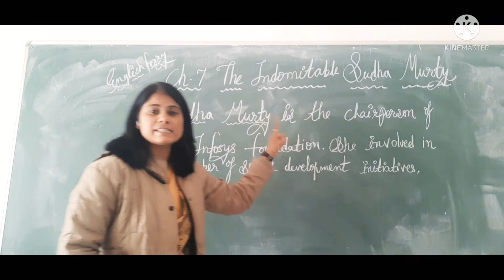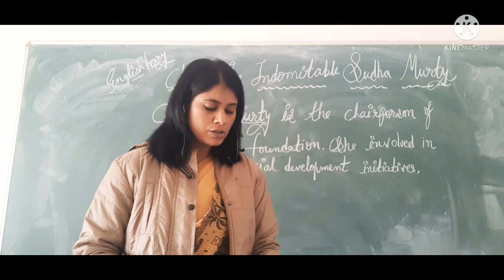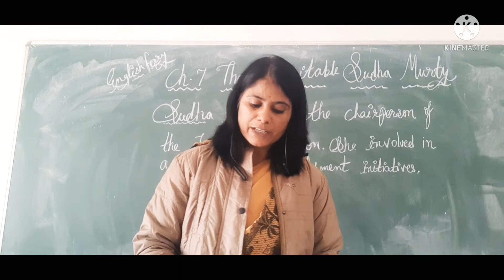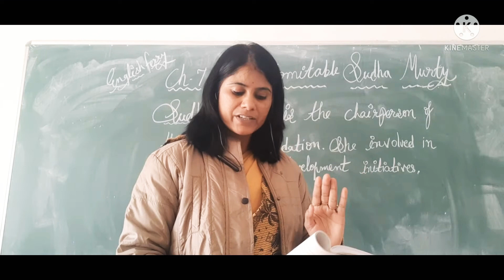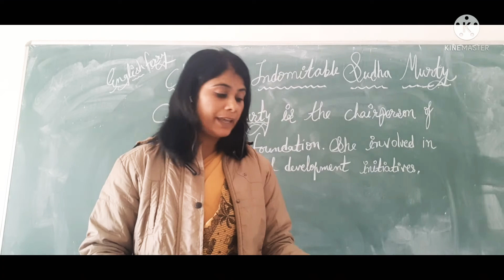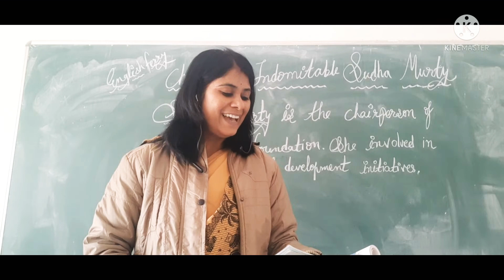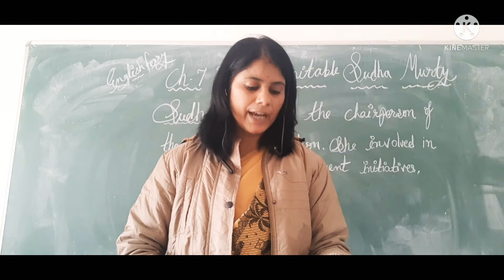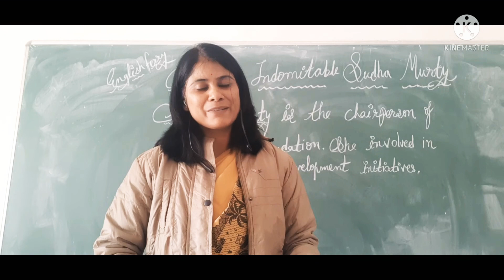Class 4 English ferry Ch-7 (The Indomitable Shudha Murty)- Part-1